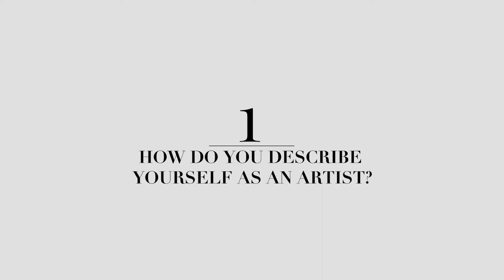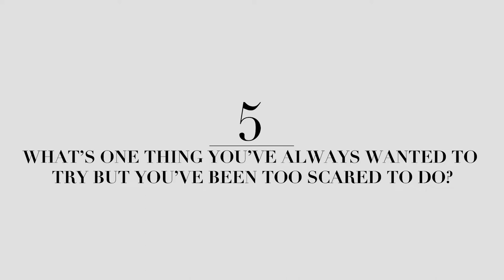7 Questions With Artist Lisette Chavez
In this installment of “7 Questions With...” San Antonio Artist Lisette Chavez shares how she got started in art (thanks, mom!), thoughts on swimming with sharks and how she finds her zen. She also gives a shout out to MiTierra and John Esquivel - also known as Hispanic Elvis (RIP).
Filmed at Phil Hardberger Park Urban Ecology Center.

For more information about arts and culture programs and events, and follow the Department of Arts & Culture on Facebook, Instagram, and Twitter at @GetCreativeSA and getcreativesa.